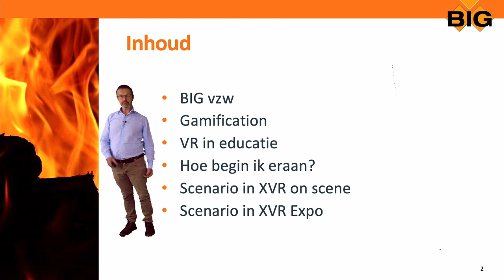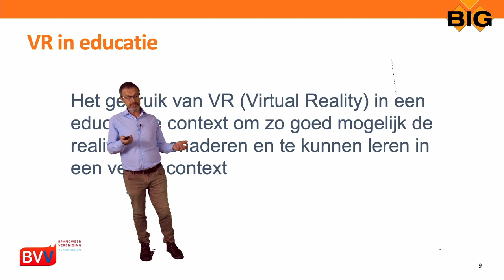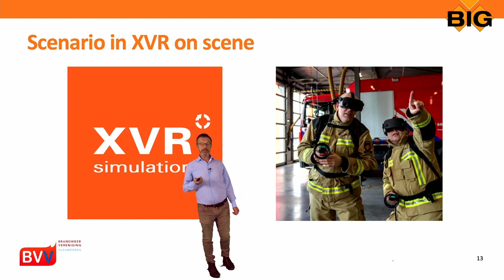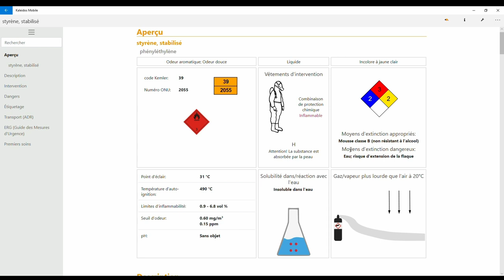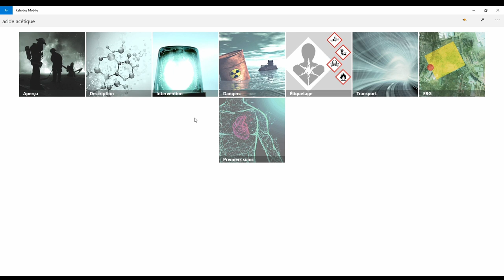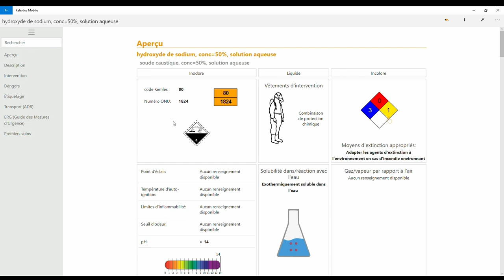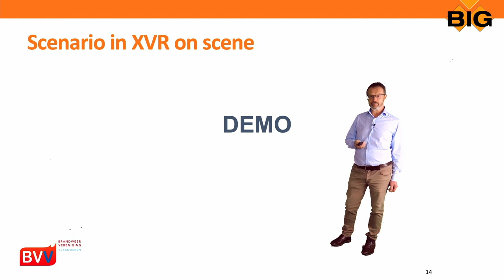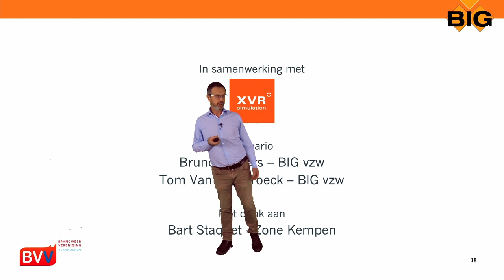Opleiding IGS-inzet met VR-technologie: hoe begin je eraan?! (NL)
Iedereen ziet de voordelen van e-learning en virtualrealitysimulaties wel, maar hoe begin je aan zoiets? In deze workshop laten we je de voordelen van lesgeven met VR-technologie zien aan de hand van een live simulatieoefening met VR. Je kan ook zelf aan de slag gaan in een uitgewerkte oefening in adventure game mode waarbij je je kennis over het handelen bij incidenten met gevaarlijke stoffen kan testen.
BIG is de uitgelezen partner om samen met jou content voor e-learning via XVR te ontwikkelen of BIG kan ook kant-en-klare lessen voor XVR en XVR360 aanbieden om interventies waarbij gevaarlijke stoffen betrokken zijn in te oefenen.